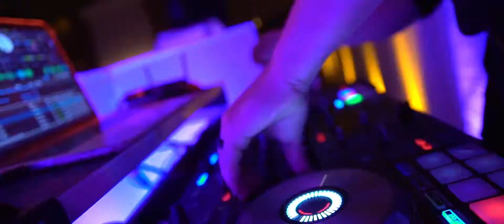Maricela & Steve's Elegant Fairmont Grand Del Mar Wedding in San Diego California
"I was highly recommended by my wedding coordinator. I was so glad and thankful I chose Focused Bliss Productions! Michael is amazing, professional, kind and most of all so creative in what he does to make your film so beautiful! When my Husband and I saw our video, we were in tears in how beautiful the film was. Every detail was captured so beautifully and we were just blown away! I told Michael he will always be my videographer!" - Maricela

Entertainment: Bollatta Entertainment
Priest: Father Brian of Good Shepherd Church